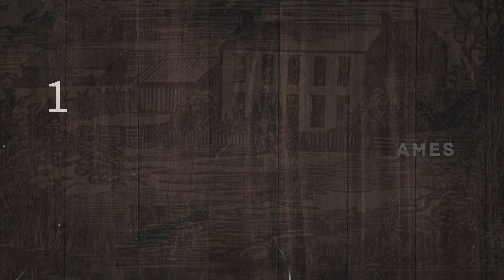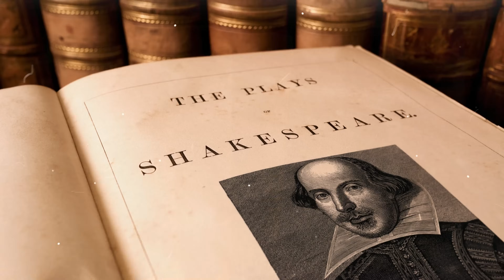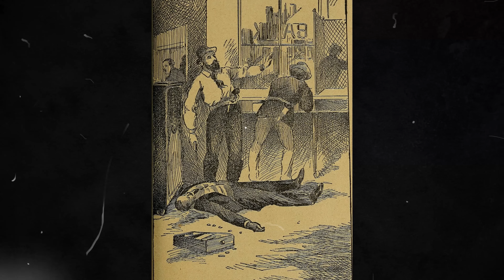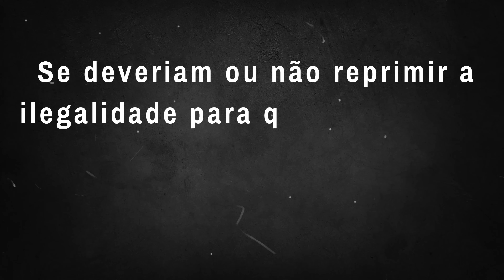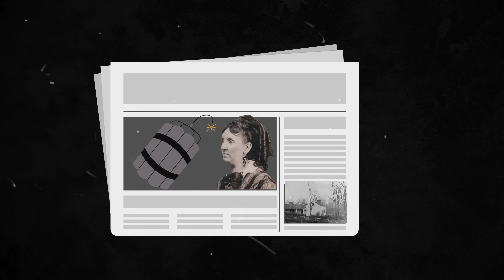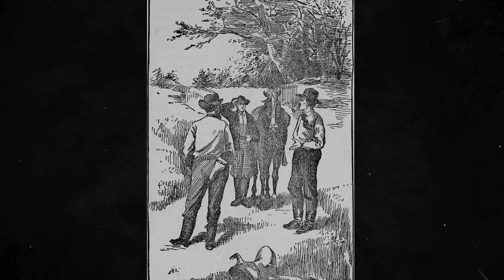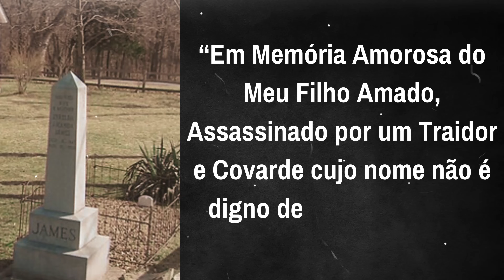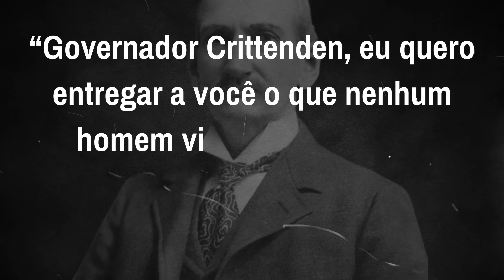JESSE JAMES O BANDIDO MÍTICO DO OESTE SELVAGEM | FAROESTE| VELHO OESTE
A era do Velho Oeste é um período cativante que desperta a imaginação de muitos, sendo um tema popular em diversos vídeos do YouTube. Durante essa fase, os Estados Unidos enfrentaram desafios significativos, com a população vivendo sob condições adversas e períodos de intensa instabilidade. Este cenário é frequentemente explorado em documentários e filmes históricos.

A história do Velho Oeste vai muito além dos icônicos cowboys e saloons. Ela abrange uma rica tapeçaria de eventos e personagens, incluindo figuras notórias como Jesse James. Os pioneiros desbravaram novos territórios, enfrentando inúmeros desafios. As diligências eram o principal meio de transporte, enquanto a mineração de ouro impulsionava a economia e atraía uma onda de imigrantes durante a famosa corrida do ouro de 1849.

A construção das ferrovias transcontinentais marcou um avanço significativo na infraestrutura do país. A lei e a ordem eram mantidas por xerifes e marshals, embora os conflitos fossem comuns. Os conflitos indígenas americanos representam um capítulo sombrio dessa história, enquanto a expansão para o oeste simboliza o espírito de aventura e descoberta que caracteriza a era do Velho Oeste. Cada um desses elementos contribui para a rica e complexa tapeçaria que compõe a história do Velho Oeste.
Quem Foi Jesse James ,  Lenda ou PISTOLEIRO  e HOMEM SEM LEI?  | FAROESTE| VELHO OESTE
JESSE JAMES ,  LENDA OU PISTOLEIRO  E HOMEM SEM LEI DO VELHO OESTE?
𝐀 𝐇𝐈𝐒𝐓Ó𝐑𝐈𝐀 𝐂𝐎𝐌𝐏𝐋𝐄𝐓𝐀 𝐃𝐄 𝐉𝐄𝐒𝐒𝐄 𝐉𝐀𝐌𝐄𝐒,  𝐎 𝐁𝐀𝐍𝐃𝐈𝐃𝐎 𝐌𝐀𝐈𝐒 𝐌Í𝐓𝐈𝐂𝐎 𝐃𝐎 𝐕𝐄𝐋𝐇𝐎 𝐎𝐄𝐒𝐓𝐄